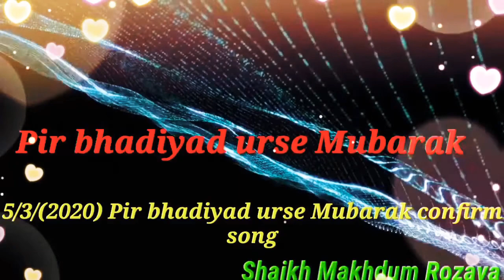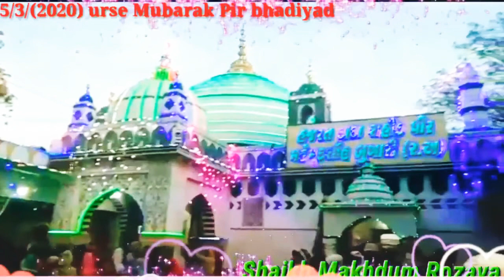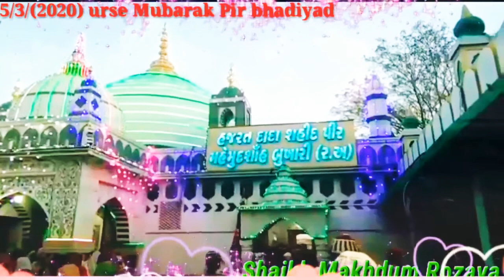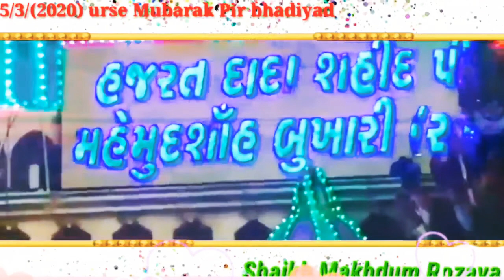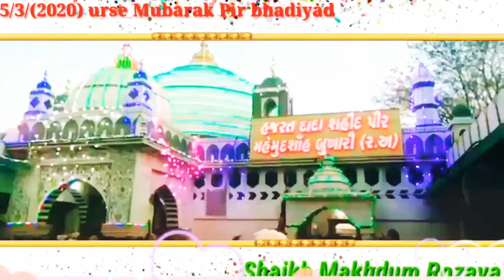Pir bhadiyad urse Mubarak confirm song /5/3/(2020) Shaikh Makhdum Rozava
Pir bhadiyad urse Mubarak confirm song /5/3/(2020) Shaikh Makhdum Rozava YouTube video